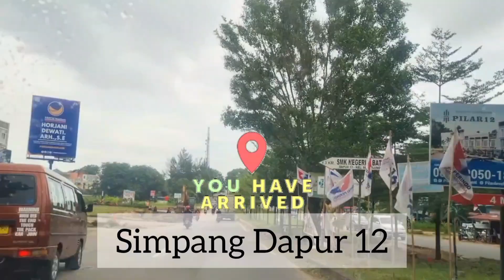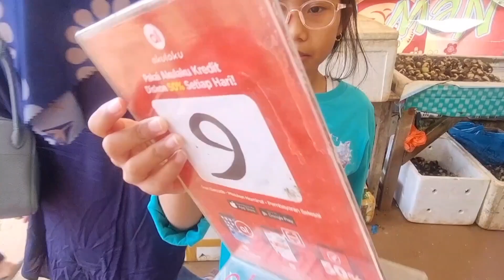Perjalanan Dari Batam Center-Marina Seafood Batu Aji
Setelah perjalanan yg cukup jauh,akhirnya sampai di marina one Seafood Batu Aji.
di sini menyediakan berbagai macam ikan,kepiting dan kerang.
bisa reques sesuai keinginan
harga bervariasi
soal rasa lumayan enak.